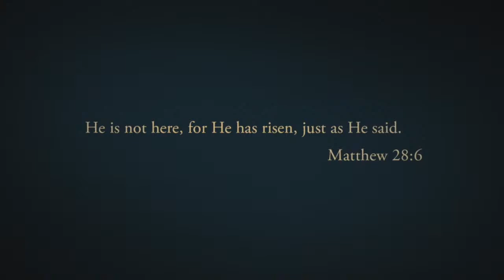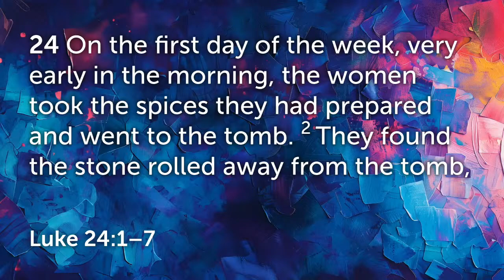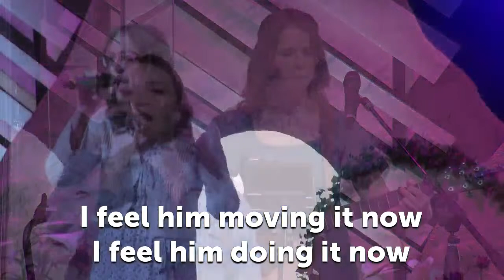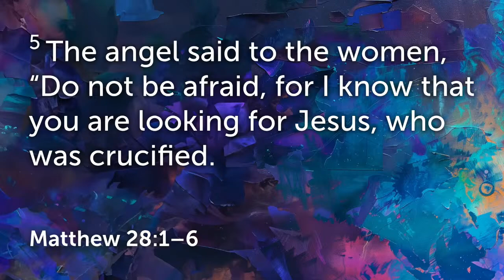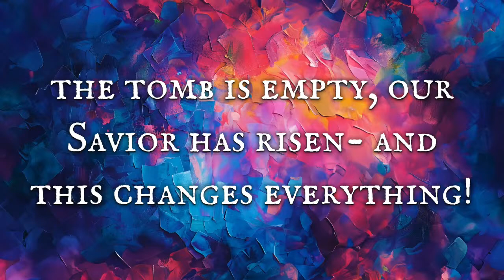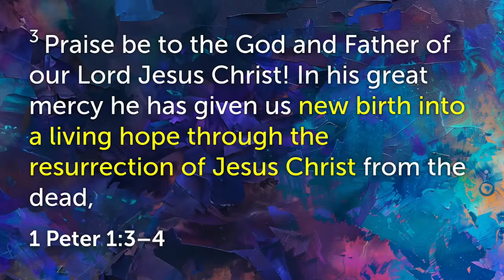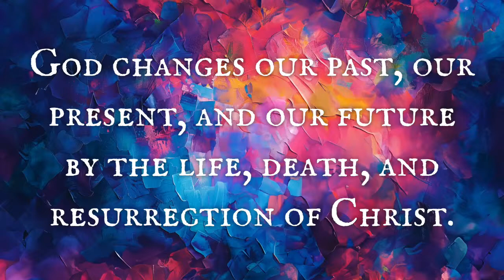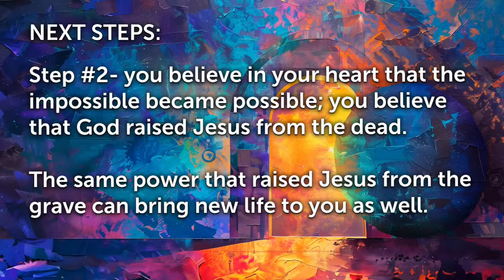Easter Sunday: Time to Change | Rodney Murphy (3/31/2024)